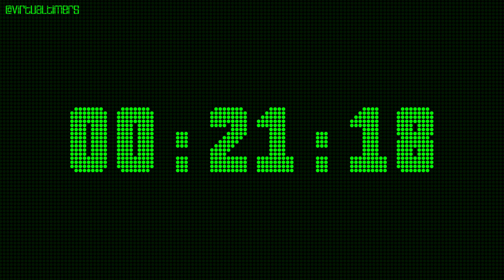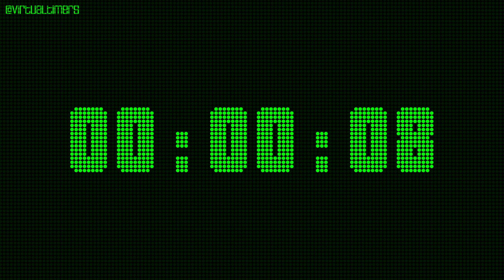1 Hour and 30 Minute Countdown Timer - Green LED with Alarm and Time Markers / Chapters. 90 Minutes.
0:00 - 1 hour and 30 minutes ( 90 Minutes )
     1:00 - 1 hour and 29 minutes
     2:00 - 1 hour and 28 minutes
     3:00 - 1 hour and 27 minutes
     4:00 - 1 hour and 26 minutes
     5:00 - 1 hour and 25 minutes
   10:00 - 1 hour and 20 minutes
   15:00 - 1 hour and 15 minutes
   30:00 - 1 hour
   45:00 - 45 minutes
1:00:00 - 30 minutes
1:05:00 - 25 minutes
1:10:00 - 20 minutes
1:15:00 - 15 minutes
1:20:00 - 10 minutes
1:25:00 - 5 minutes
1:26:00 - 4 minutes
1:27:00 - 3 minutes
1:28:00 - 2 minutes
1:29:00 - 1 minute
1:29:30 - 30 seconds
1:29:45 - 15 seconds
1:30:00 - 0 seconds (alarm)

1920 x 1080.